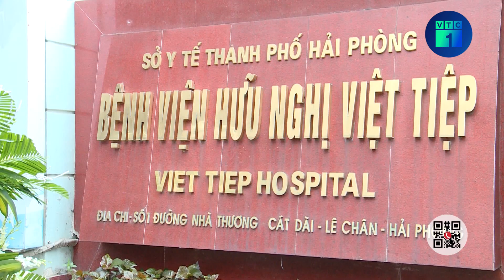TAND TPHCM triệu tập bà Nguyễn Phương Hằng đến phiên xét xử nhà báo Hàn Ni | VTC1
VTC1 | TAND TPHCM triệu tập bà Nguyễn Phương Hằng đến phiên xét xử nhà báo Hàn Ni
Bà Nguyễn Phương Hằng cùng chồng là ông Huỳnh Uy Dũng được TAND TP triệu tập đến tòa với tư cách là người có quyền lợi và nghĩa vụ liên quan trong vụ án mà bà Hàn Ni là bị cáo.